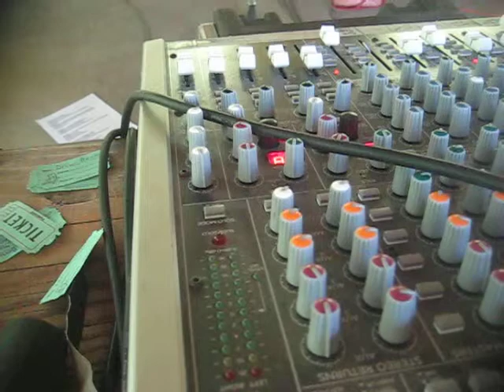Soundboard with lights operating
At my senior class picnic they got me to operate the soundboard for the music performers' equipment.